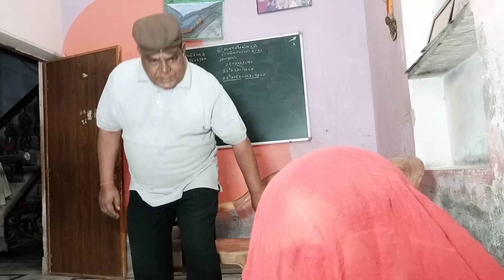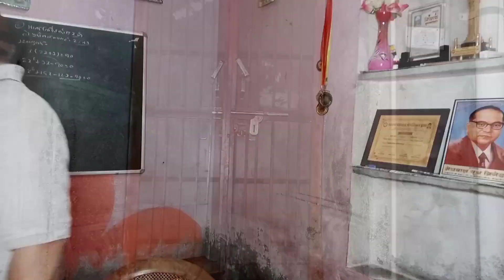पेट रो ईलाज 😂😂😁 // Jagdish ki cocktail // rajasthani comedy